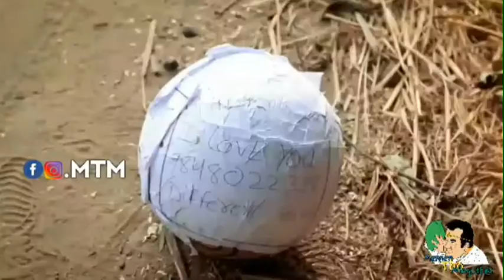Telugu trolls / tiktok Telugu trolls / Telugu movies comedy trolls / tiktok Telugu trolls comedy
tiktokCiller batch
tiktok stars Trolling videos
facebook star | Google Star | Youtube star | whatsup star trolls
tamil tiktok trolls
khanada Tiktok trolls
Malayalam Tiktok Trolls
# telugu Tiktok Trolls
90mm Trolls
Facebook Star & Girls Trolling videos
telugu Roasting
tiktok Stars Interview
tiktok Roasts
Divyasree Trolls
Tiktok Latest telugu trolls
kristanravali titkok trolls
Hyderabad Models tiktok trolls
Funny telugu trolls
Funny telugu tiktok trolls
Tiktok stars Roasting
Tiktok baned trolls
Tiktok baned Reaction Trolls
Telugu heroes tiktok trolls
Celebrity tiktok trolls
actress tikrok trolls
DavidWarner tiktok trolls
Tiktok Roast
Qutar papa
all tiktok stars trolls